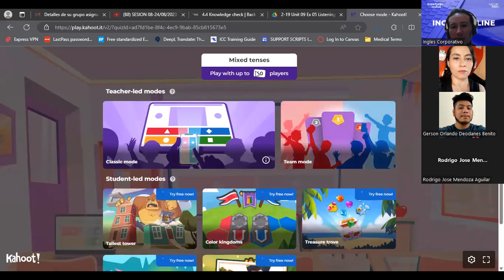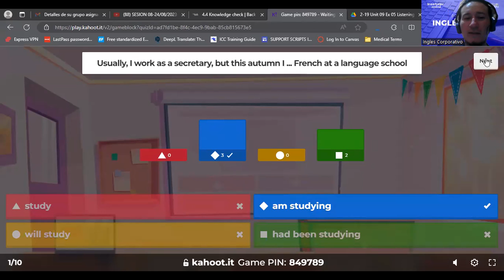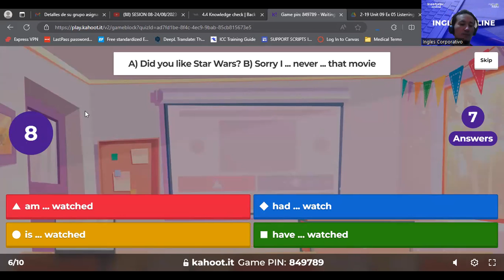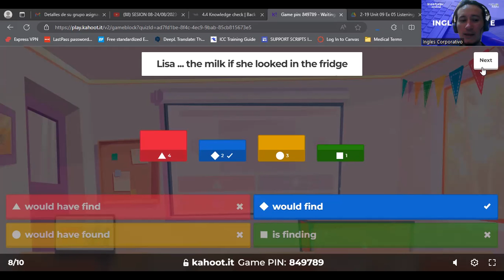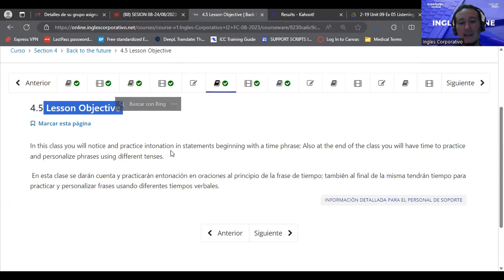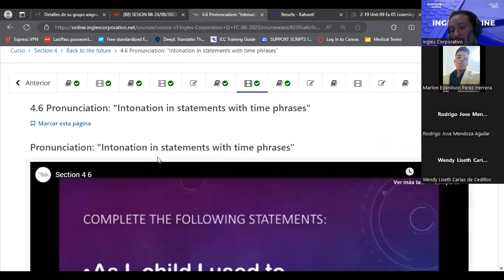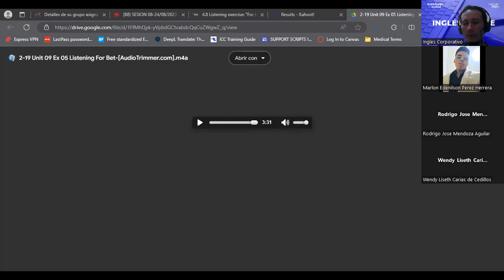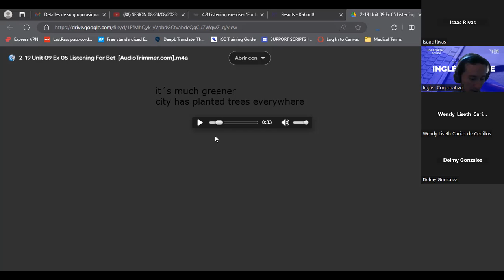SESION 11-30/08/2023-I2-01-8-9-PM-08-23-GUIDOS-INTONATION TIME PHRASES